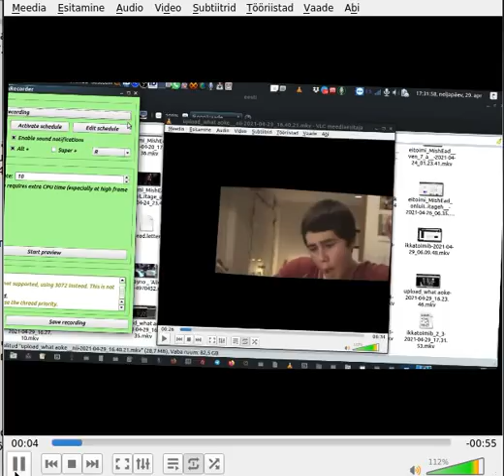ikkatoimib 2 3 intro 2021 04 29 17 35 53